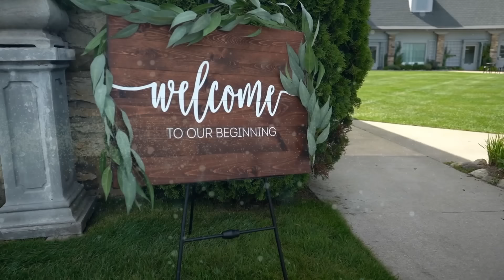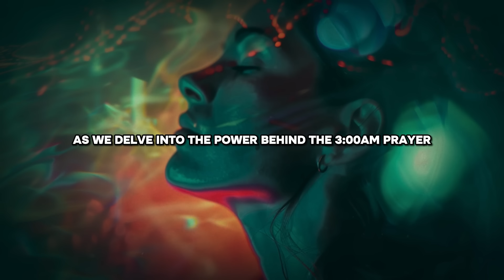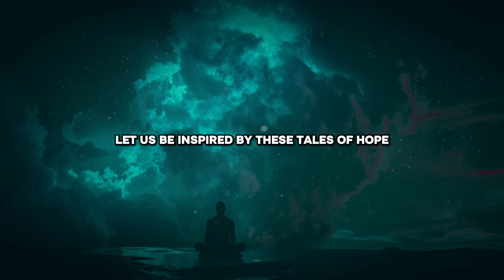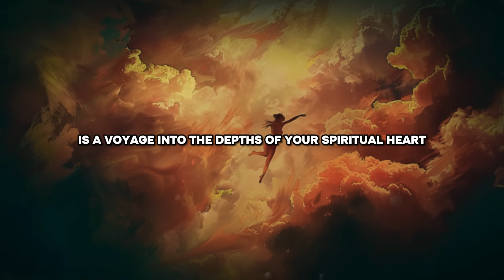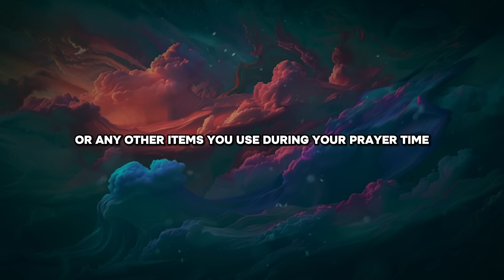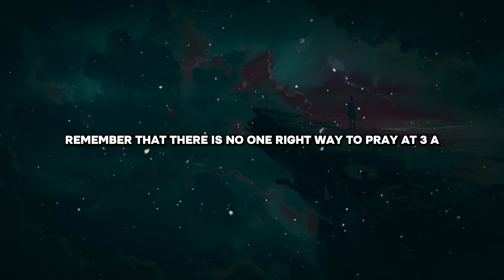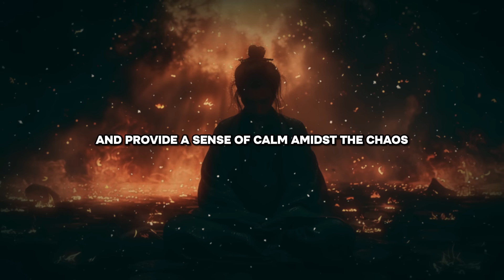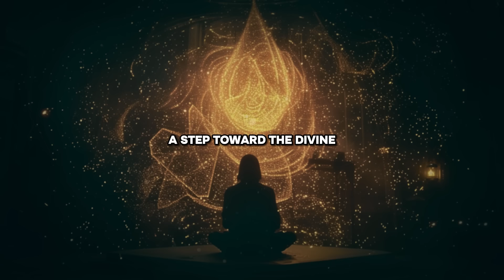WAKING UP AT 3AM EVERY NIGHT? SAY THIS BREAKTHROUGH PRAYER - 3AM PRAYER ~Louise Hay Secrets!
Breakthrough Prayer for 3AM Waking - Discover Louise Hay's Secrets.

Are you waking up at 3AM every night and wondering why? Join us in this transformative video as we delve into a powerful breakthrough prayer taught by Louise Hay that could change your nocturnal awakenings into a profound spiritual experience. Learn the significance of the 3AM hour, often called the 'Witching Hour', and how you can use this time to connect more deeply with your subconscious and the divine.

In this session, we'll guide you through a specially formulated prayer by Louise Hay designed to harmonize your spiritual energy and help you return to a peaceful sleep, or even use this time for positive manifestation. Whether you're experiencing anxiety, spiritual disturbances, or just curious about the mystical 3AM phenomena, this prayer can offer clarity and peace.

Stay With Us: @_MysticEssence

Louise Hay's Special Prayer for 3AM Wakers: Find Peace & Purpose
Why You Wake Up at 3AM and What to Do - Louise Hay Explains
Transform Your 3AM Wakefulness into Spiritual Opportunity
Master Your 3AM Moments with a Powerful Prayer by Louise Hay
Overcome 3AM Anxiety with Louise Hay's Breakthrough Prayer